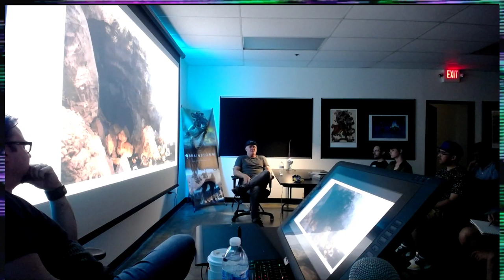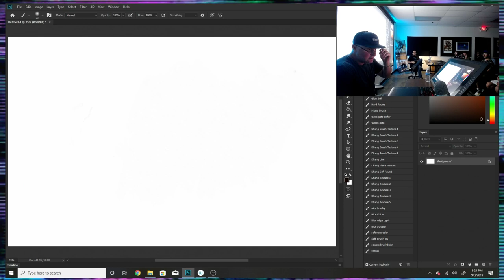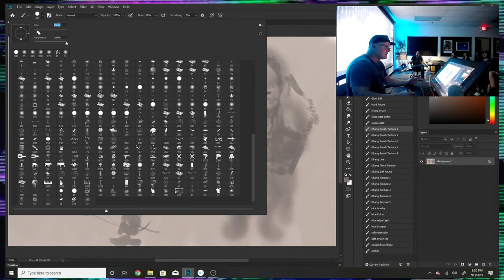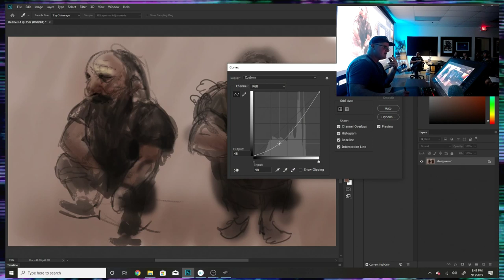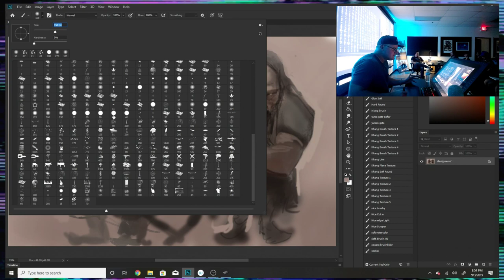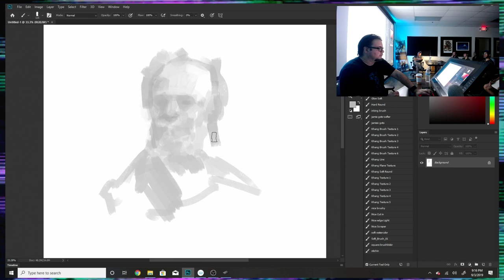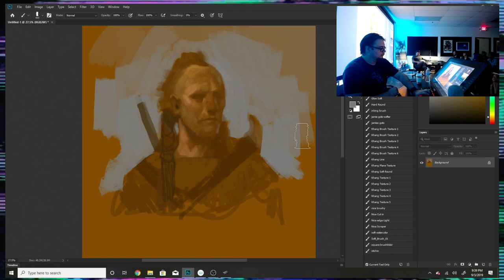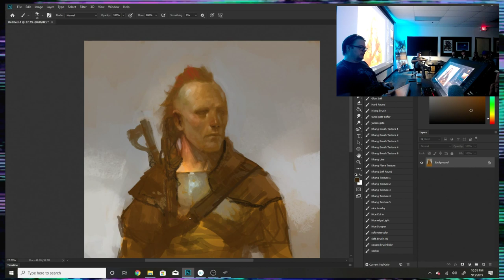The Art of Eclipse ft. Vance Kovacs & Justin Sweet @ Brainstorm Inland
Buy Eclipse on Amazon!